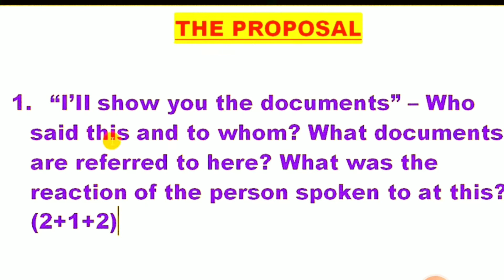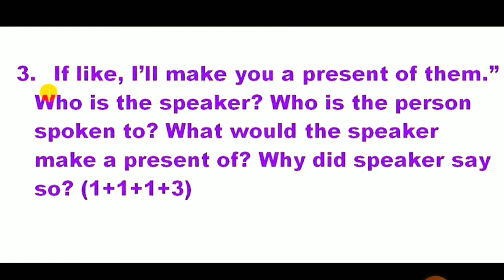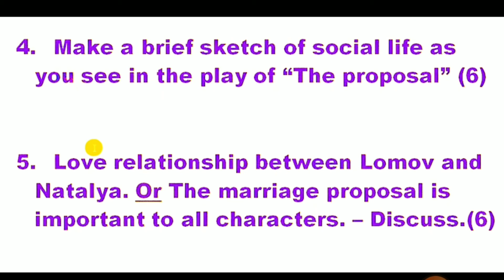HS 2021 ENGLISH PLAY SUGGESTION/ HS 2021 ENGLISH SUGGESTION/ CLASS 12 ENGLISH SUGGESTION 2021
HS 2021 ENGLISH PLAY SUGGESTION/ HS 2021 ENGLISH SUGGESTION/ CLASS 12 ENGLISH SUGGESTION 2021/ hs english suggestion 2021/ Study Tour